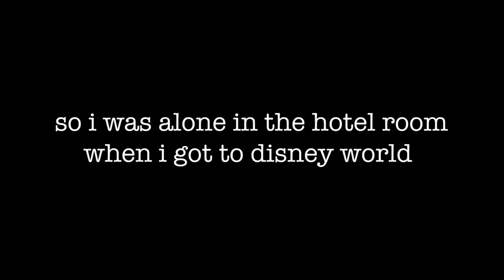A ROOM SERVICE MUKBANG LOL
♡ OPEN UP!!! ♡

I was alone in my hotel room when I arrived to Florida this weekend so I filmed myself eating dinner out of boredom! hahahaha sorry this vid is dumb but I had a good time lol